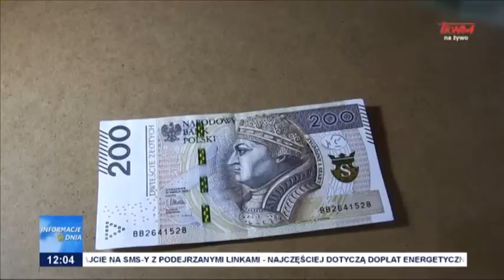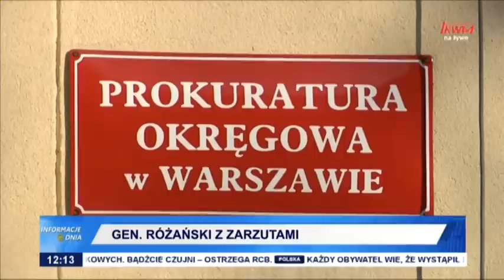Informacje Dnia 26.07.2022 [12.00]